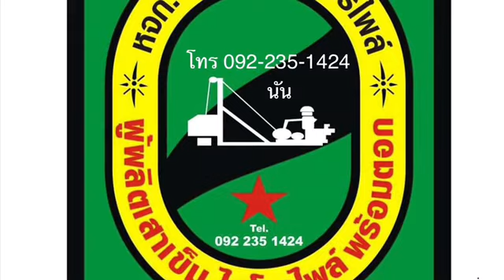ช่างรู้คู่บ้าน: เสาเข็ม ทิฐินันท์ไมโครไพล์ ตอกเข็ม Micor Pile ที่แคบ ๆ ก็ตอกได้